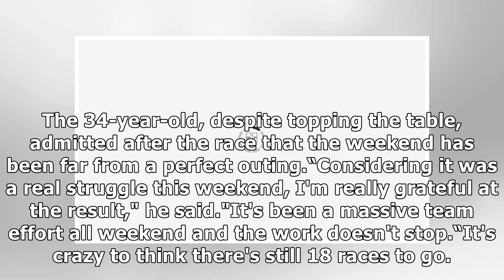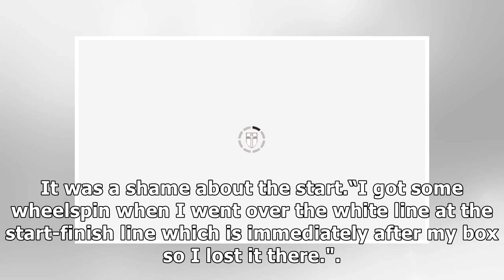Lewis Hamilton posts emotional message to Instagram followers after sensational Chinese GP